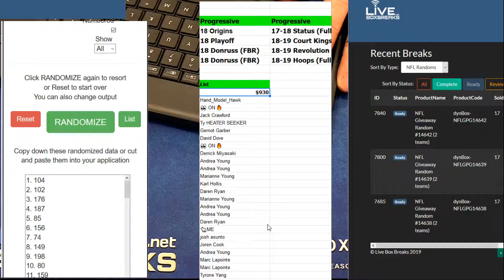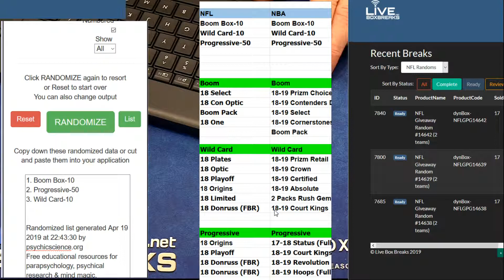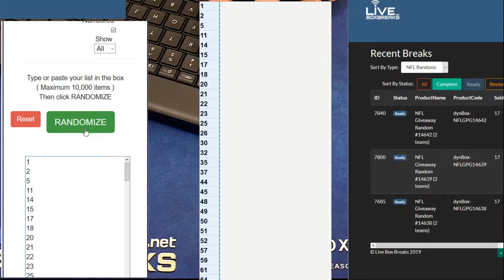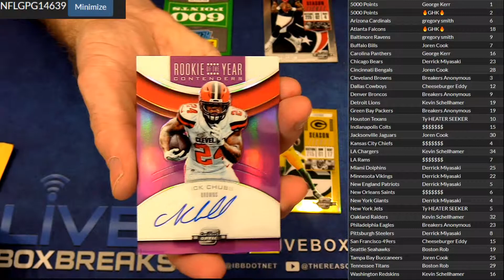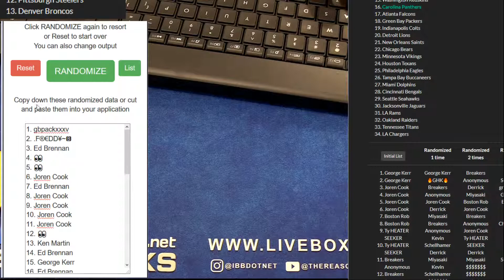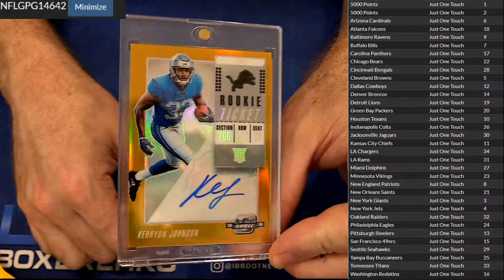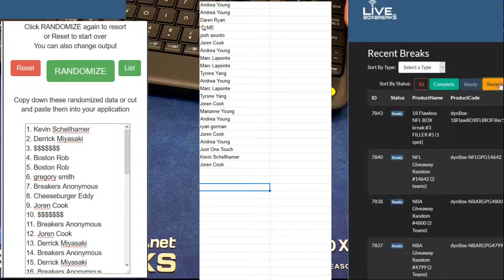NFL Randoms 14638 14642 LBB